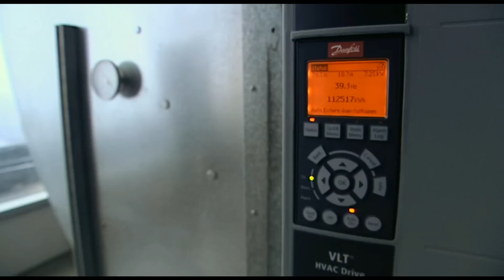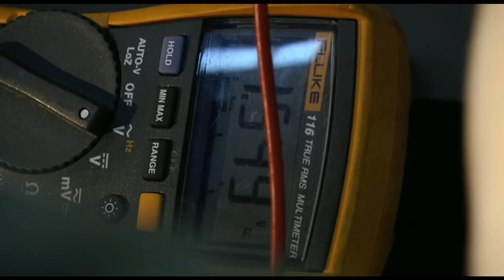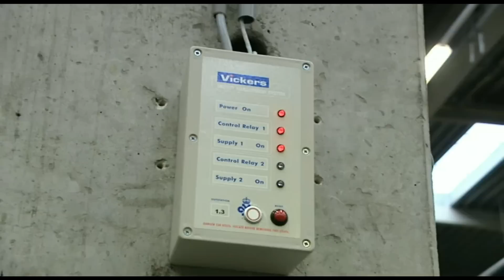Sprinx International | Ondernemend Nederland (EN sub)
Sprinx was zondag 3 april 2016 te zien bij het TV-programma Ondernemend Nederland (RTL7): thema Energie en Innovatie. Hier presenteerden wij onze dienstverlening Energiemanagement en onze producten Cheetah Energy Control en het Vickers Energy Management System bij onze klanten Mövenpick Hotel Amsterdam City Center en Technische Unie Amsterdam.

On Sunday, April 3rd, Sprinx was featured on the Dutch television programme Ondernemend Nederland. The theme of the broadcast was Energy and Innovation. We presented our Energy Management service and our products Cheetah Energy Control and the Vickers Energy Management System at our clients Mövenpick Hotel Amsterdam City Center and Technische Unie Amsterdam.

Inspiring and innovative in energy savings